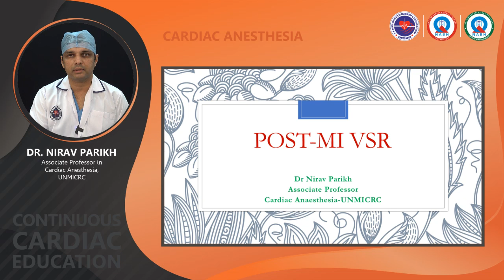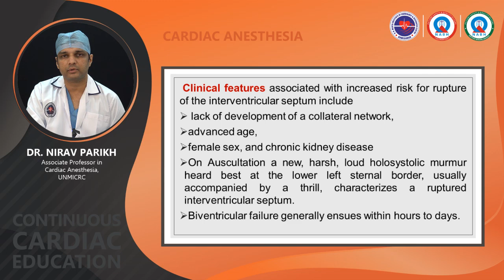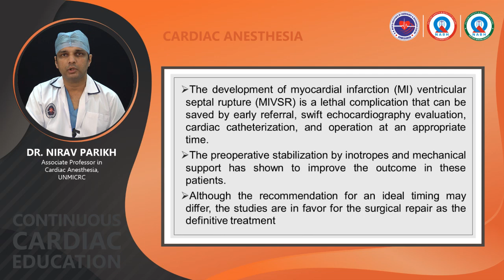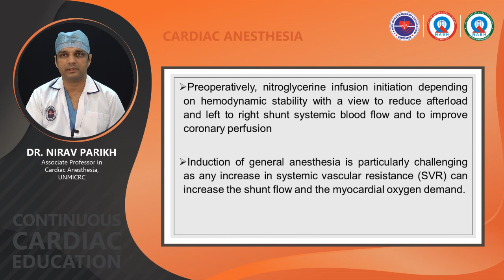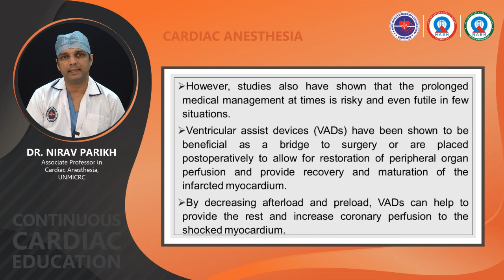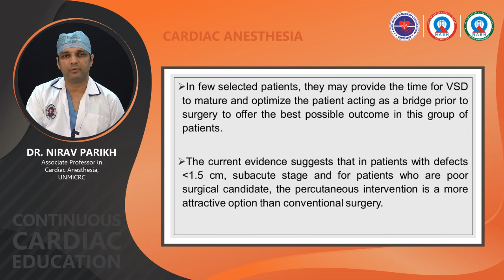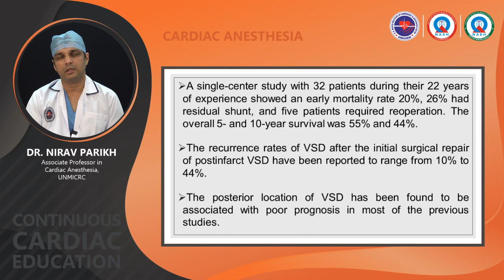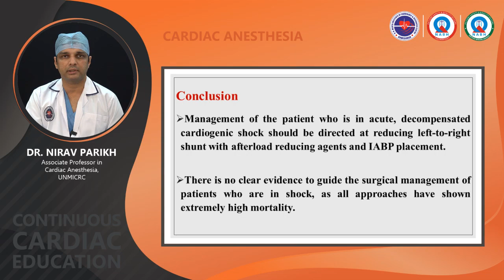Post Myocardial Infarction Ventricular Septal Rupture Repair - CCE - UNMICRC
Post Myocardial Infarction Ventricular Septal Rupture Repair -  ANESTHESIA CCE - UNMICRC  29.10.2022